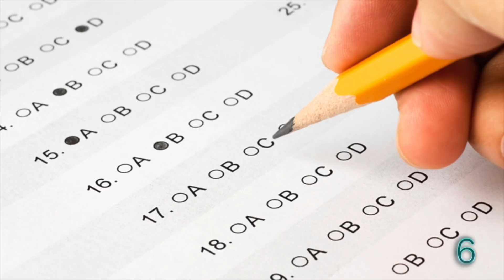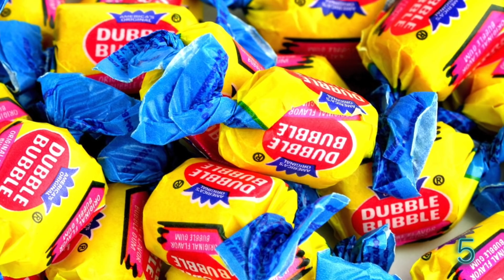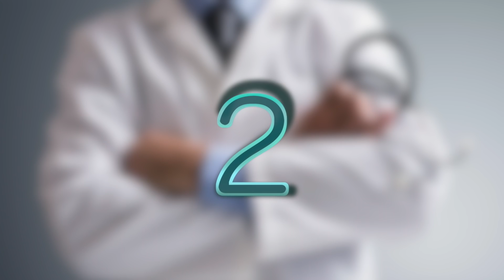7 COSAS que NO SABÍAS POR QUE ERAN de ESE COLOR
7 COSAS que NO SABÍAS POR QUE ERAN de ESE COLOR

3.- SIGUENO EN NUESTROS FACEBOOK